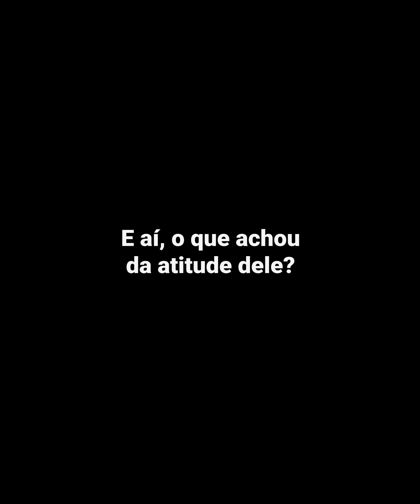Il a été humilié devant sa femme, sans penser à demain 😭